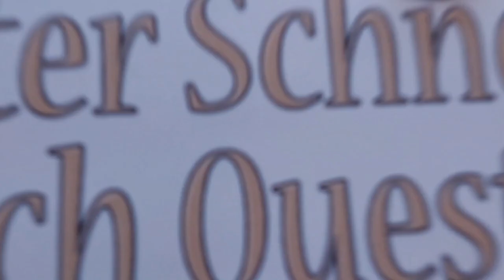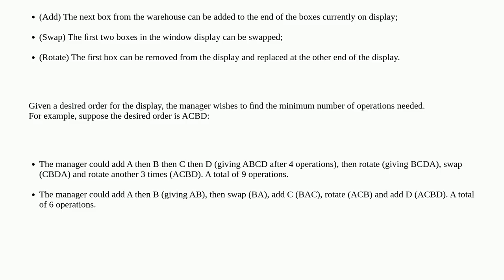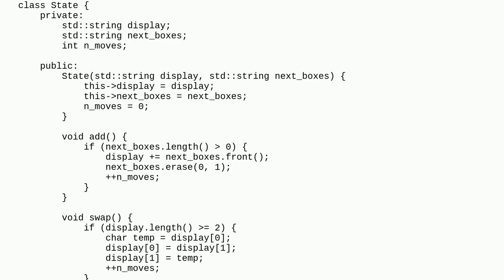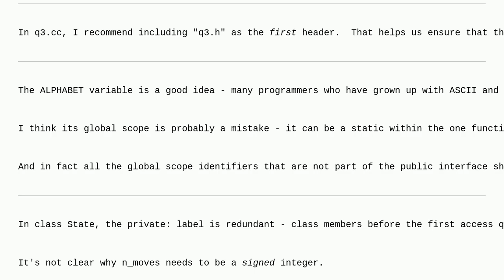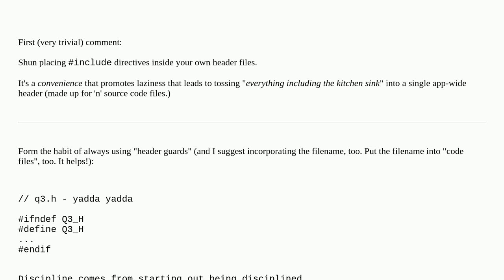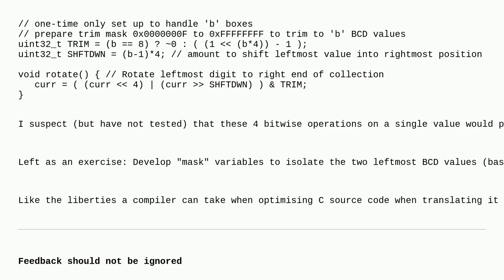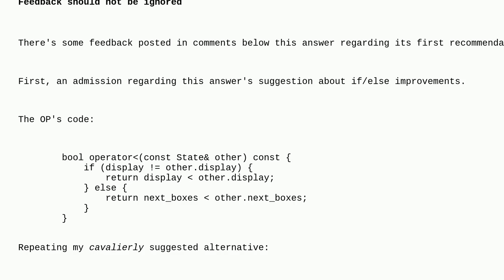Codereview: BIO 2021 Q3a: Window Dressing (BFS in C++)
BIO 2021 Q3a: Window Dressing (BFS in C++)

A special thanks goes out to the community

  beginner programming-challenge c++